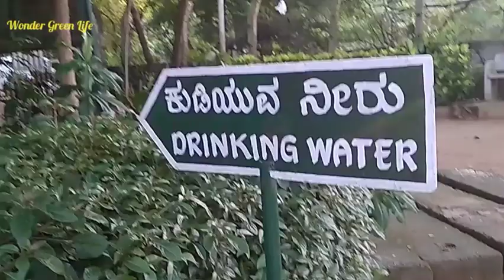Kowdenahalli Lake park in Bangalore|Wonder Green Life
Kowdenahalli Lake park in Ramamoorthi Nagar near Shanthi layout.it seems wonder of nature. Greenish beauty.